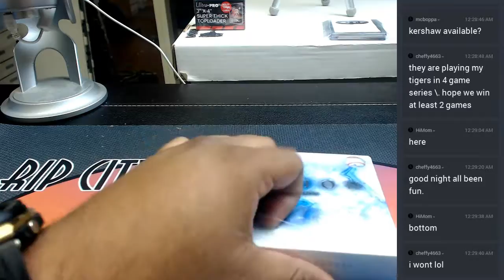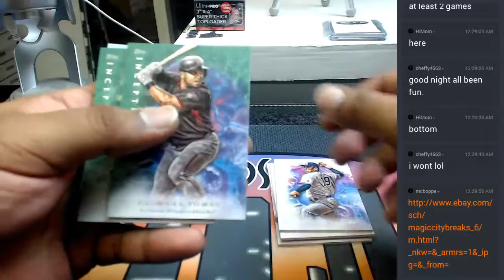2017 topps inception baseball personal box 05222017